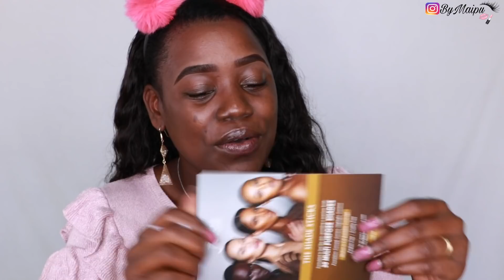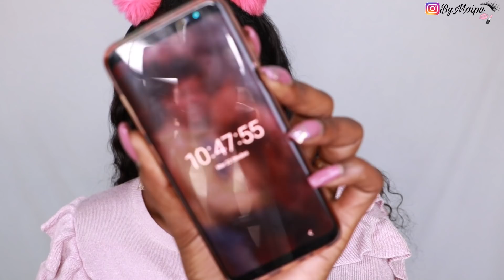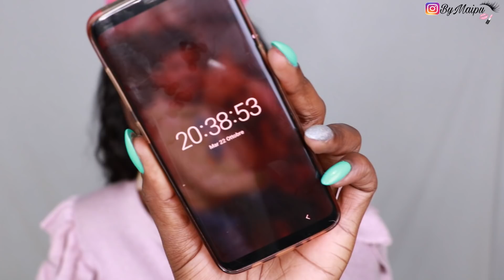PROBANDO NUEVA BASE EN BARRA DE JUVIA'S PLACE THE SHADE STICKS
Hola mis tesoros espero les guste este nuevo video, no se olviden de seguirme en instagram para mas videos diarios ♥♥

 ♥ POR AQUI ESTAMOS SIEMPRE JUNTOS ♥

♥ PREGUNTAS FRECUENTES ♥
♥ Camara que Uso - Canon EOS 750D
♥ Editor - Wondershare Filmora
♥ Luse -2 Softbox KIT
♥ Aro de luz-  RIGHLIGHT